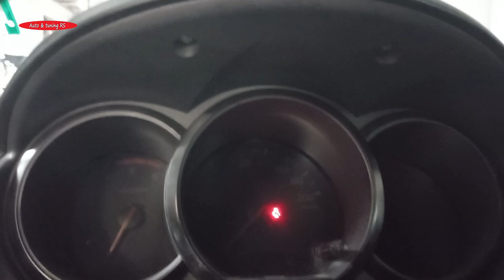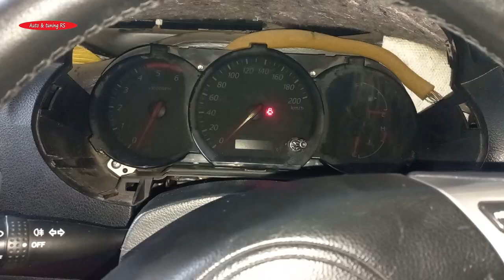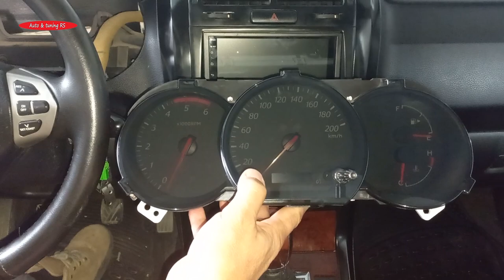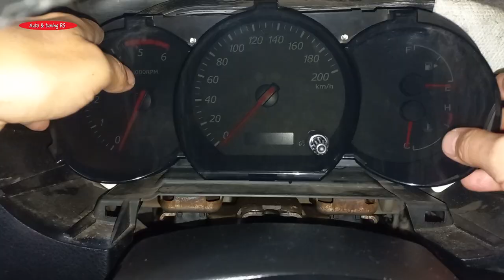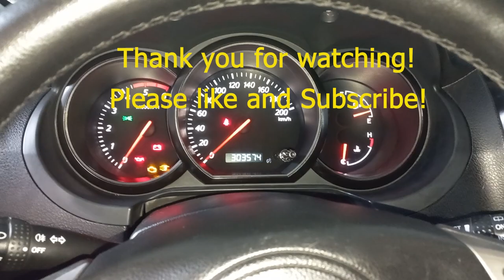How to Remove the Instrument Cluster of Suzuki Grand Vitara | Cluster and Speedometer removal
In this video shows how to remove the Instrument cluster and speedometer of Suzuki Grand Vitara in detail. What is the purpose of an instrument cluster? A car's instrument cluster has various displays and indicators that helps a driver to operate the vehicle. They are usualy several gauges – Speedometer, Odometer/Tripmeter, Odometer/Tripmeter selector and meter illumination cancel knob, Tachometer, Fuel gauge Temperature gauge, Warning and indicator lights. Removing the instrument cluster is a really easy process and can be done by anyone with a basic set of tools. There are a few steps. Tooks me an hour for this job. Why You need to Replace The Instrument Cluster? The reasons may be different: Non-working indicators, Broken glass, Or you just want to clean it As I did. Replacing the instrument or gauge cluster won't reset the mileage.

You may also be interested to see 👀 How to Remove the Interior Car Trim Pieces of Suzuki Grand Vitara

IMPORTANT: Don't forget to turn on the bell to be the first to receive information when we publish a new video!

How to Replace the Light Bulbs in the Climate Control Panel Suzuki Grand Vitara if they Burned Out

Similar products: